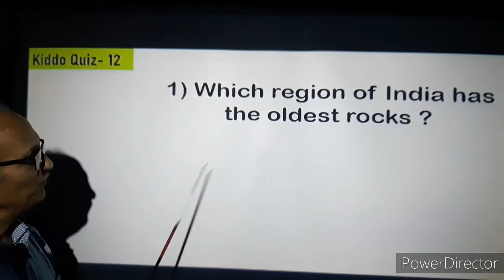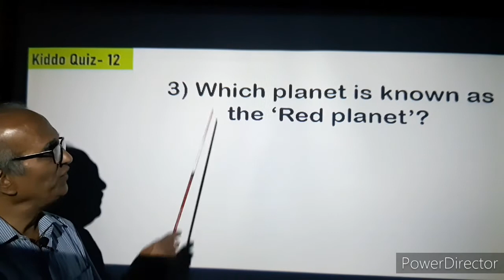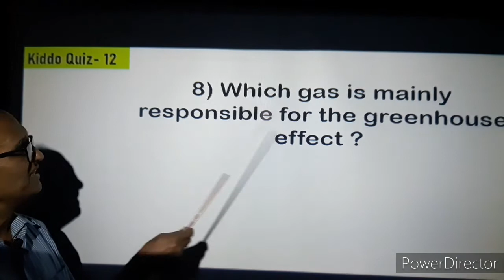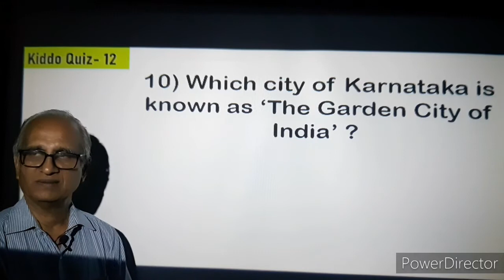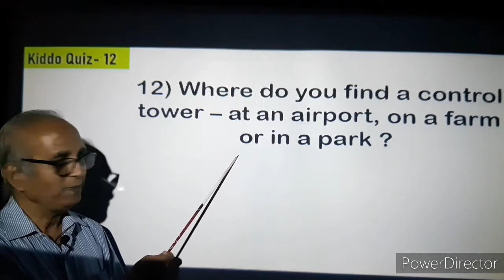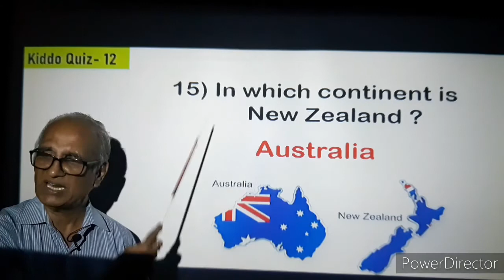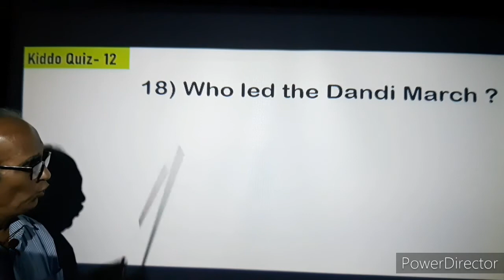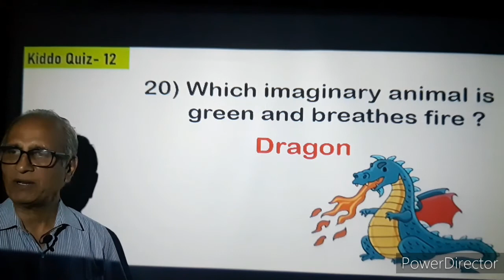Kiddo Quiz series 12